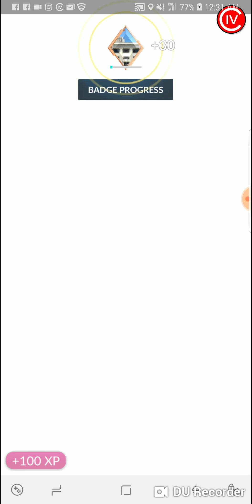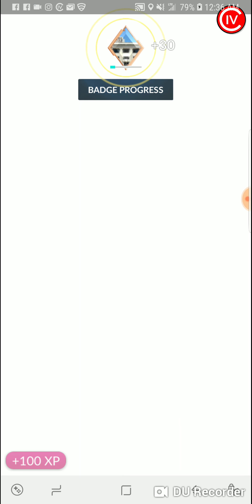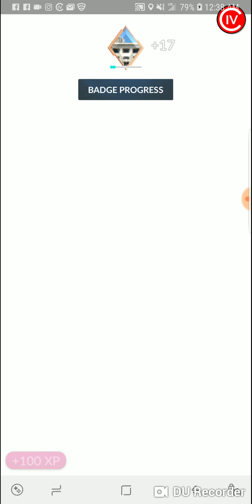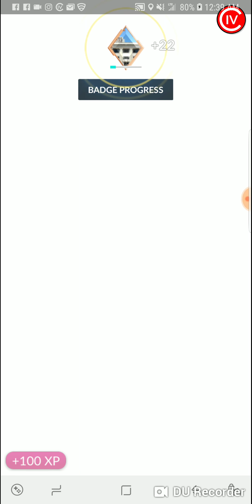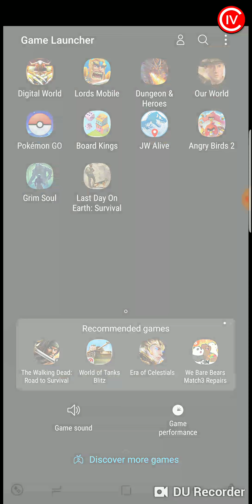Awesome Gym Battle, Someone Kept Healing Them As We Fought, We won Though!! Pokemon GO